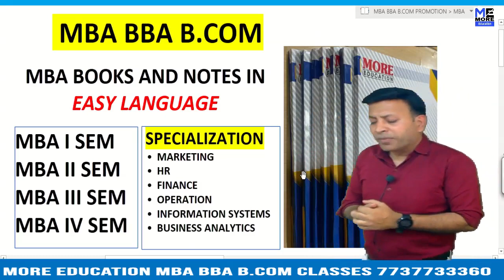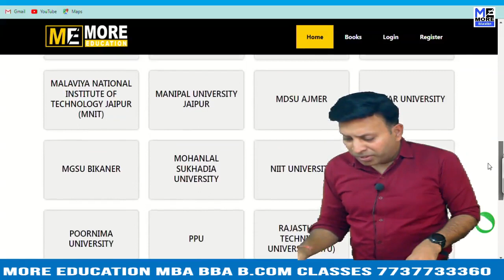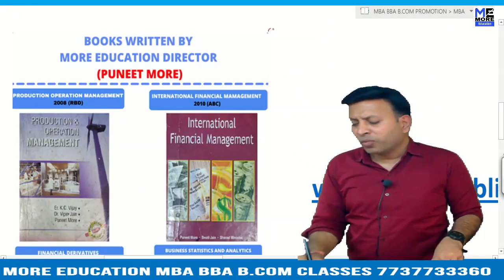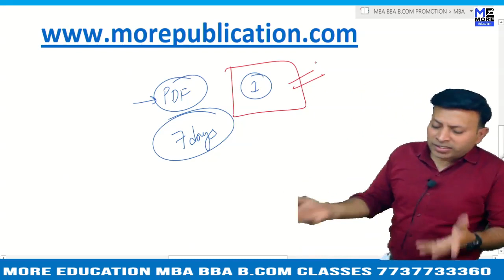MBA BOOKS/NOTES TU|Telangana University|EASY LANGUAGE|BBA NOTES/BOOKS|BCOM NOTES/BOOKS